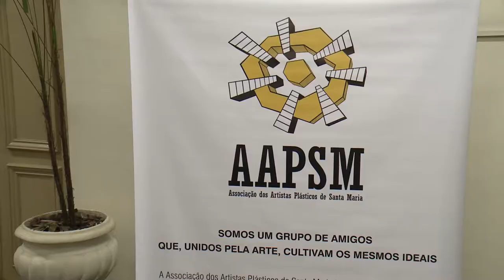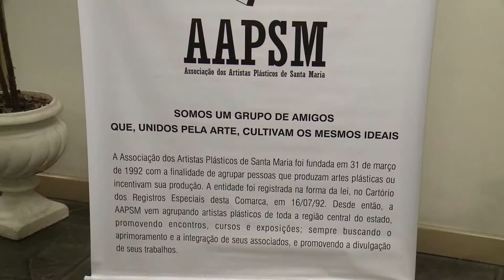exposição NOVOS TALENTOS 03.08.17